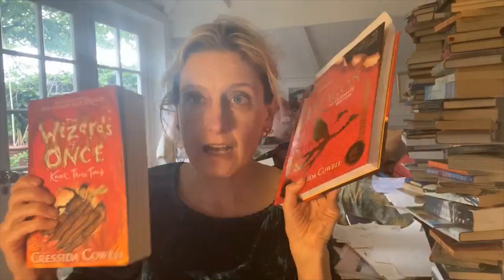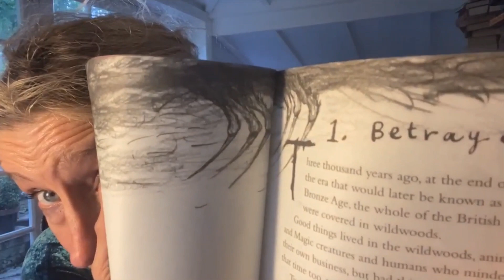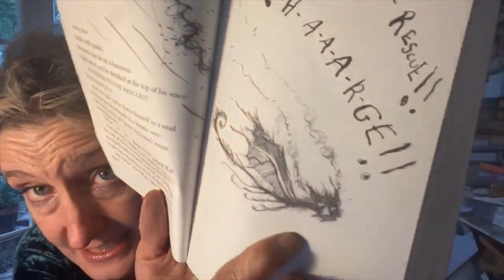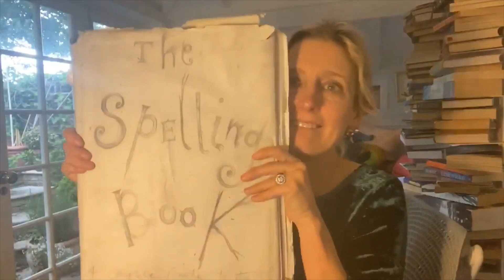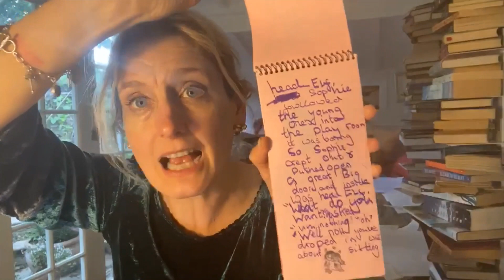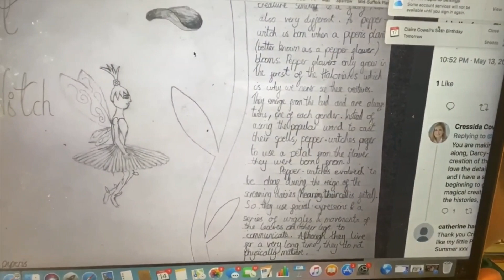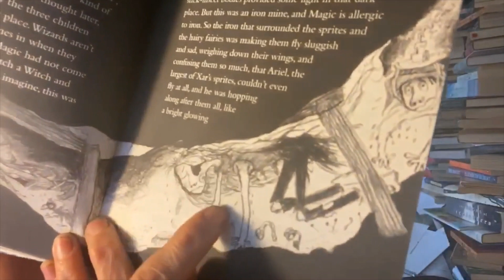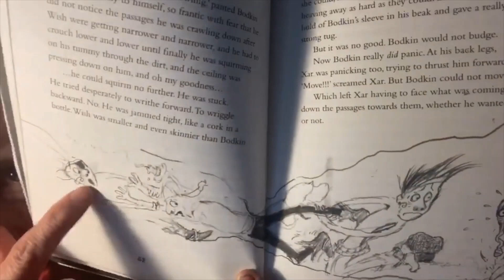The Wizards of Once: Knock Three Times Launch Party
Welcome to my launch party for the paperback of The Wizards of Once: Knock Three Times!

In this video, I introduce the Wizards of Once series and read from Knock Three Times, as well as answering your questions AND announcing the winner of the Magical Creature CreateWithCress competition! You also might just get a sneak peak of the fourth book in the series, Never and Forever... I hope you enjoy!